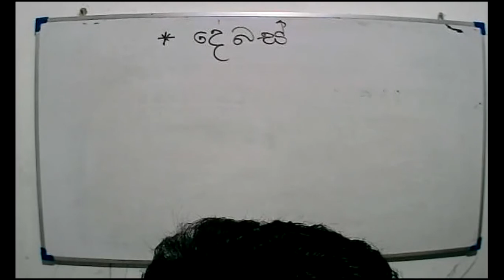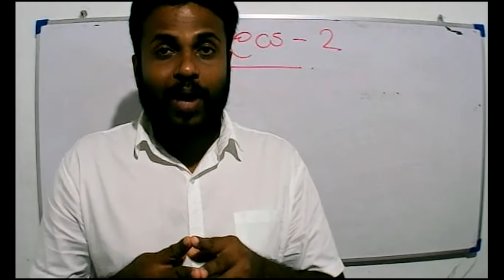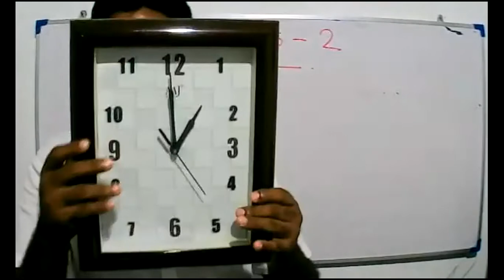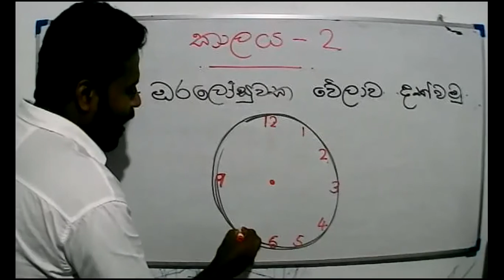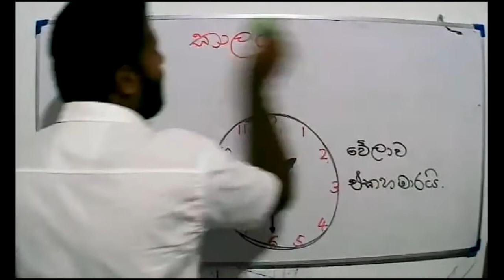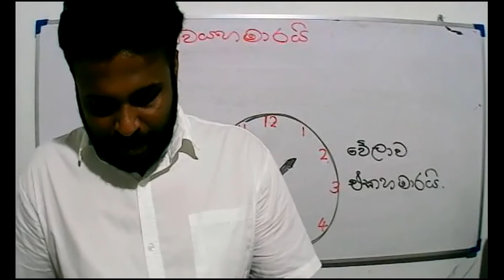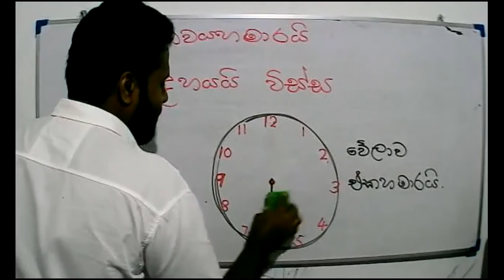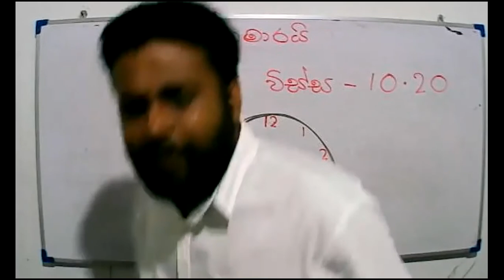2021- 08-11 - Grade 4 - maths